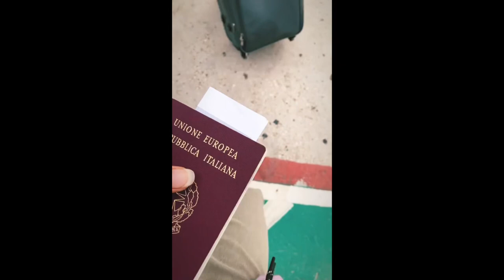TRAVEL VLOG// weekend in the Italian Alps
Last month I visited my family in Italy in the province of Bergamo for a few days in the Bergamasque Prealps (Prealpi Bergamasche). The mountain range is located in Lombardy, in the north of Italy within the Alps. Being in the mountains was a nice change from the usual beaches of Alicante- it was so good to spend time with family and do all these outdoor activities together too!

Enjoy this little recap of my vacation from the seaside, to the mountains x

PLACES VISITED:
- Hotel Alpino Ristorante
- Salto Degli Sposi Presolana (lookout)
- Presolana Monte Pora
- Museo del Mulino (museum)
- Pista Bob Presolana (toboggan)